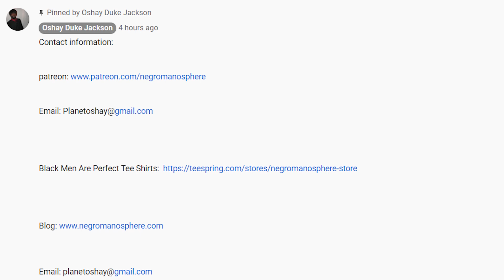Dr. Umar Johnson's HUGE EGO Is Laughable At Times SMH